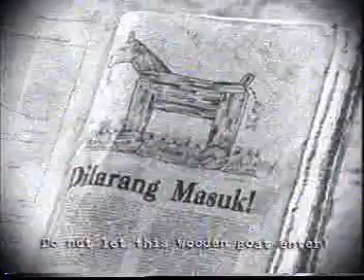Iklan Toyota unser LGX THN 2003 di Malaysia TVC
Selogan Toyota unser ( Toyota kijang kapsul versi Malaysia )
: Toyota unser memang luas
Selogan Toyota kijang kapsul versi Indonesia
: Kijang memang tiada duanya

Iklan buatan: THN 2003 di Malaysia
Iklan edisi: film p.ramlee